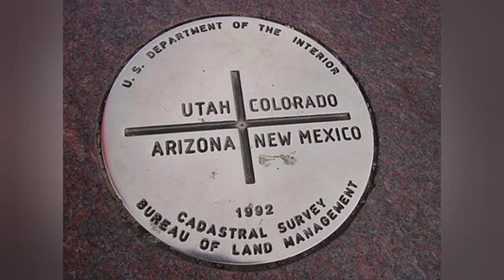ஜப்பான் நாட்டில் கல்லறையில் QR code இருக்குமம் ??!! |Mithul facts